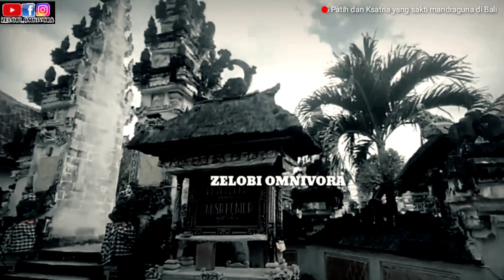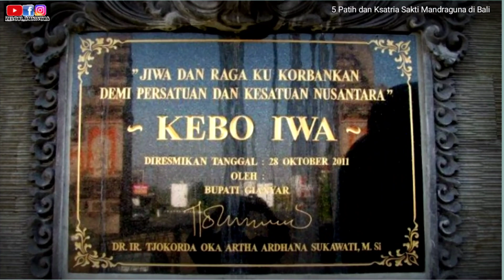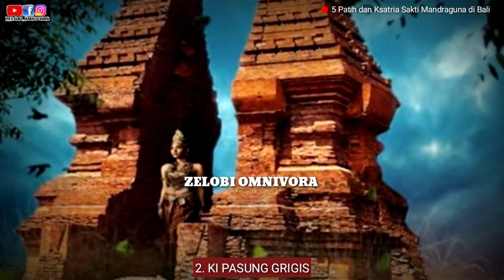5 PATIH DAN KSATRIA BALI YANG SAKTI MANDRAGUNA MELEGENDA HINGGA SAAT INI!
Bali sejak dahulu sudah dikenal sebagai daerah yang memiliki kekuatan magis. Hal ini memunculkan beberapa orang atau tokoh yang memiliki kekuatan kanuragan yang sangat sakti.

Kesaktian yang dimiliki oleh tokoh-tokoh ini terkenal hingga ke Pulau Jawa. Bahkan Kerajaan besar Majapahit sangat kewalahan mengalahkan Kerajaan Bali, yang kala itu dikuasai oleh Raja Bedahulu dengan para patih saktinya seperti Kebo Iwa dan Pasung Grigis. Maha Patih Gajah Mada harus memutar otak dan strategi untuk mengalahkan kedua patih sakti tersebut. Berikut 5 tokoh Bali yang memiliki kesaktian tinggi.